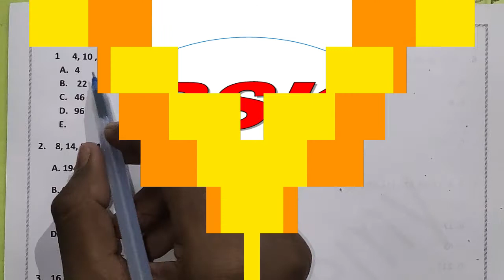GI CLASS NUMBER SERIES Part - 02 ( 01 - 10 )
RSK Academy